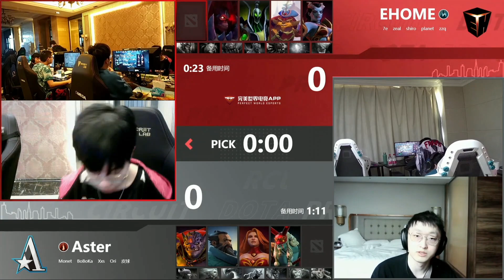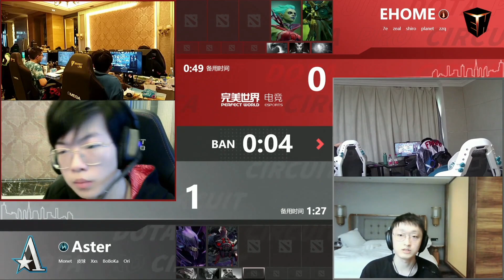DPC China Winter Tour | Division 1 Day 6 -- RNG vs Phoenix, Team Aster vs EHOME, PSG.LGD vs LBZS